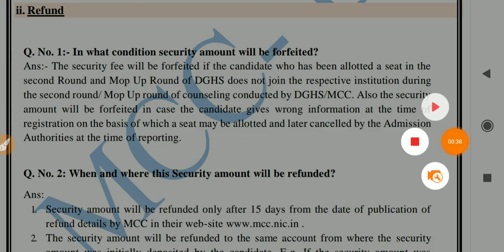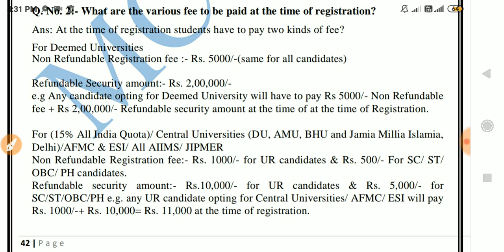MCC NEW OFFICIAL NOTICE FOR NEET SECURITY MONEY REFUND?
Downloa Notice ::Technical Hindi Guruji
Costless Learning University